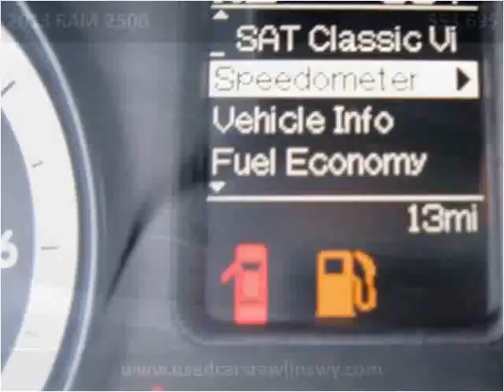2013 RAM 2500 New Cars Casper Rock Springs Dallin Motors dea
This 2013 RAM 2500 is available from Dallin Motors.